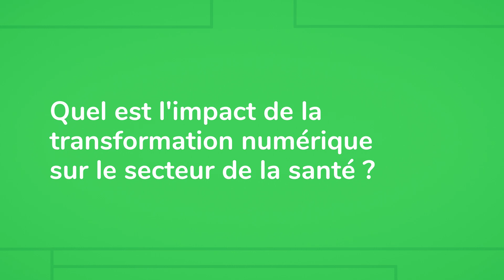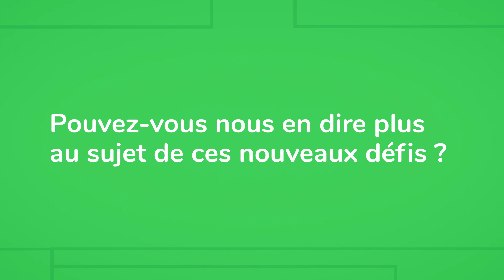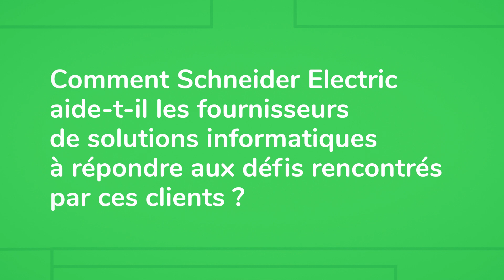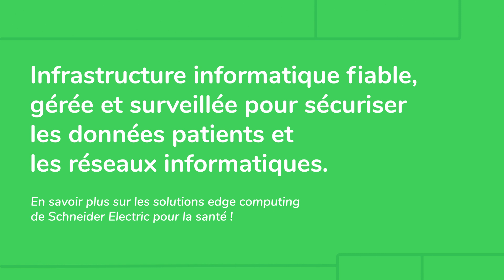L’edge computing dans la santé : opportunité pour les fournisseurs de solutions informatiques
La taille du marché européen du numérique dans le domaine de la santé devrait atteindre 126,7 milliards d’euros d’ici 2027. Les données liées aux soins médicaux, quant à elles, sont appelées à doubler tous les 73 jours. C’est pourquoi l’edge computing dans le domaine de la santé est un secteur plein d’opportunités pour les fournisseurs de solutions informatiques.